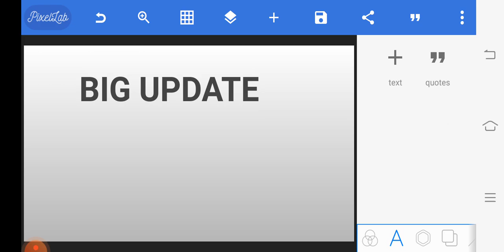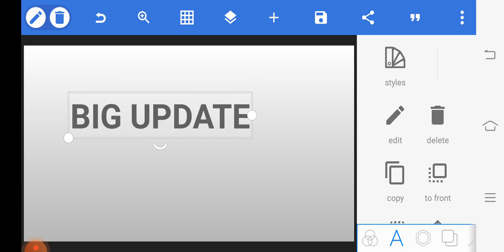2nd COUNSELING DATE RELEASE// full information about 2nd counseling//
2nd COUNSELING DATE RELEASE// full information about 2nd counseling//

○instragram link:
I'm on Instagram as @mpclover4. Install the app to follow my photos and videos.
 Telegram short